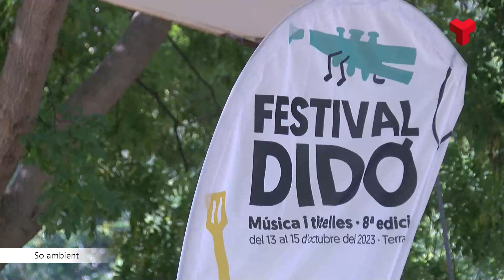El Festival Didó tanca la vuitena edició apostant pels titelles amb música en directe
El Festival Didó ha tancat la vuitena edició després de tres dies d’activitats